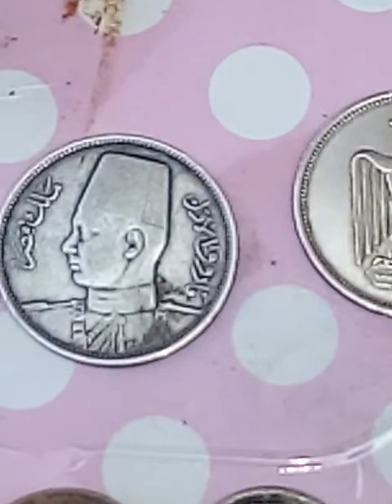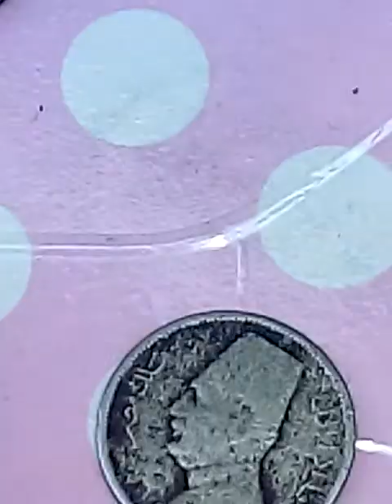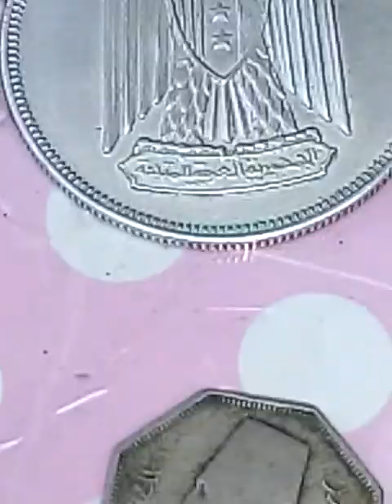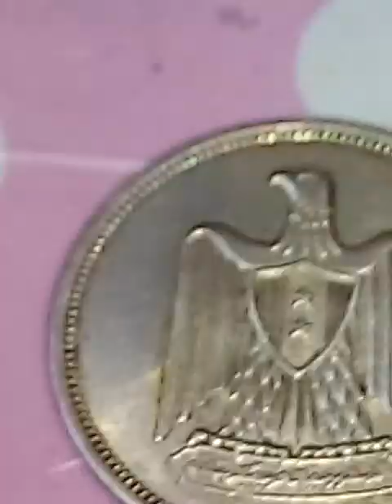عملات تاريخيه/خمسه قروش الملك فاروق/والملك فؤاد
نصف مليم الملك فاروق /اثنين ونصف مليم الملك فؤاد 2019